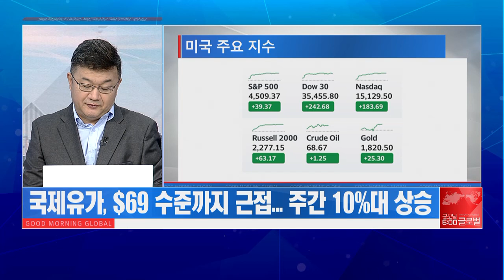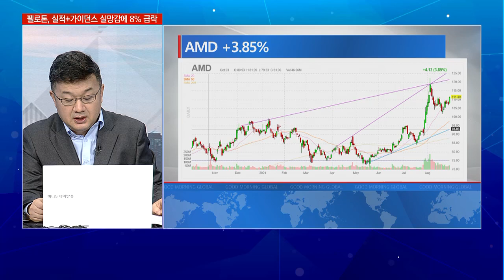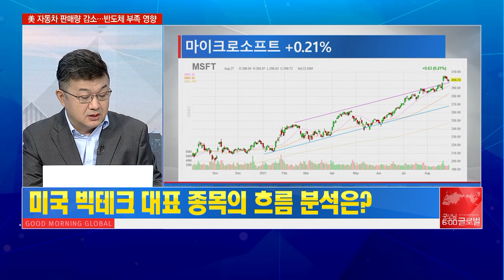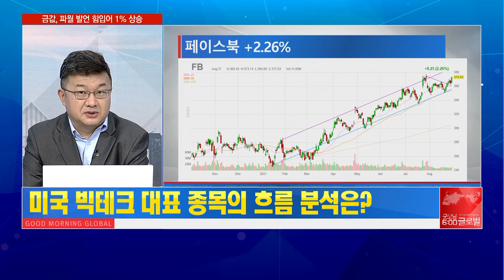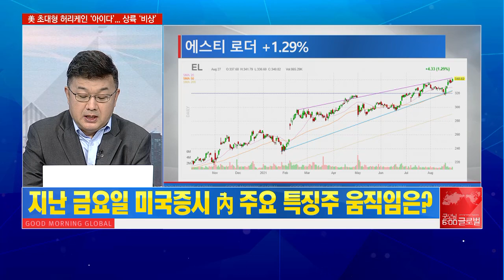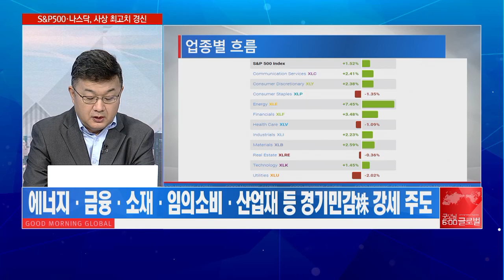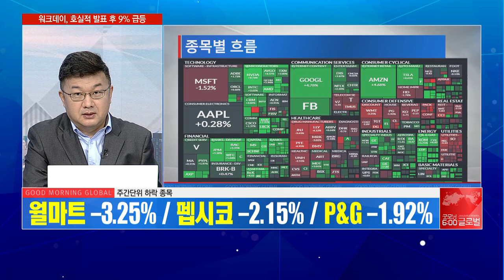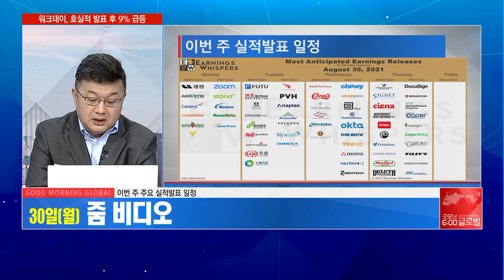[이항영의 월가이드] 막 내린 美 ‘잭슨홀 미팅’ 제롬 파월 의장 발언 전격 해부! / 머니투데이방송 (증시, 증권)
08/30 굿모닝 6:00 글로벌

▶ 뉴욕증시에 대한 판단은?
- 파월 '비둘기' 발언에 '안도'… S&P500·나스닥 '사상 최고'
- 헬스케어·유틸리티 제외 전 업종 ‘상승’
- 국제유가, $69 수준까지 근접… 주간 10%대 상승

▶ 잭슨홀 미팅 內 파월의장 발언, 정리한다면?
- 테이퍼링 연내 시작&초저금리와 테이퍼링 무관 발언
- 파월, 시장 긴축 발작 방어 더불어 테이퍼링 시사 공로 인정
- 월가, 올해 테이퍼링 시작 시사 전략 성공 판단

▶ 미국증시의 주간 단위 흐름 분석은?
- 에너지·금융·소재·임의소비·산업재 등 경기민감株 강세 주도
- 엑슨 모빌 +5.75% / 아메리칸 익스프레스 5.57% / JP모건 +5.38%
- 화이자 –4.35% / 존슨앤드존슨 –3.63% / 월마트 –3.25%